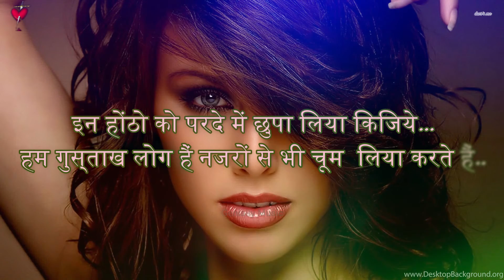Romantic Status | New Love Status | Couple Status | Emotional Status | Ruthna Mnana Status